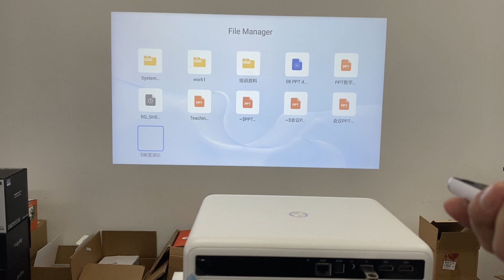How to update firmware locally via USB in U14